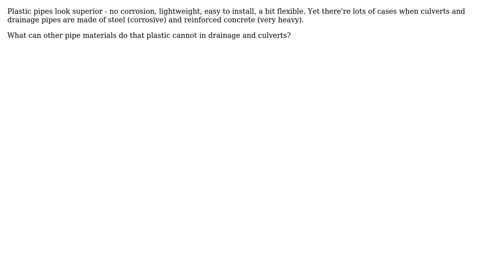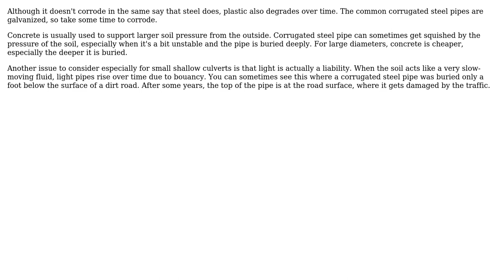Engineering: Why prefer any other pipes over plastic pipes for drainage and culverts?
With thanks & praise to God, and with thanks to the many people who have made this project possible! | Content (except music & images) licensed under CC BY-SA | Music | Images & others | With thanks to user sharptooth user Olin Lathrop user Chris Mueller and the Stack Exchange Network Trademarks are property of their respective owners. You are responsible for your own actions.